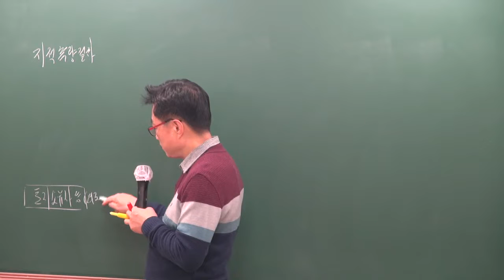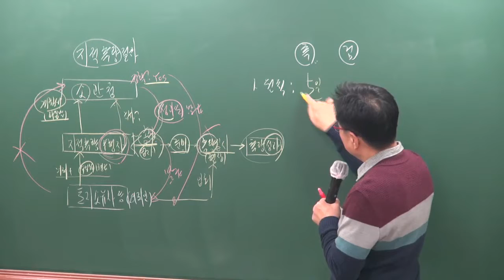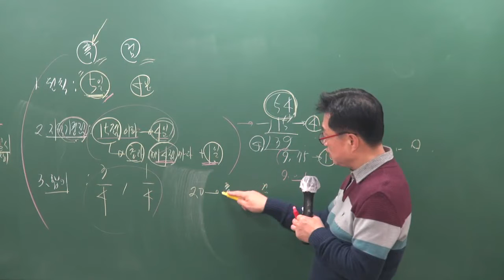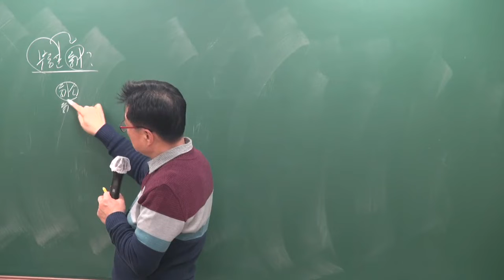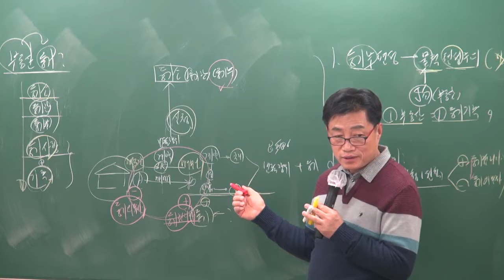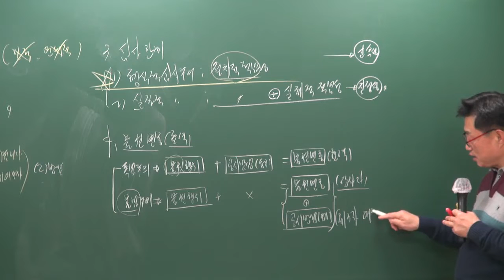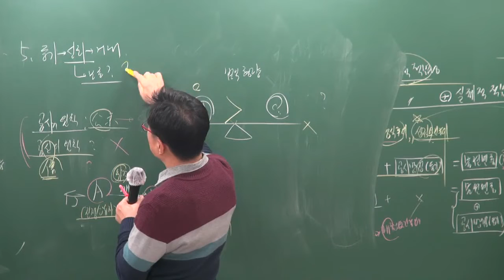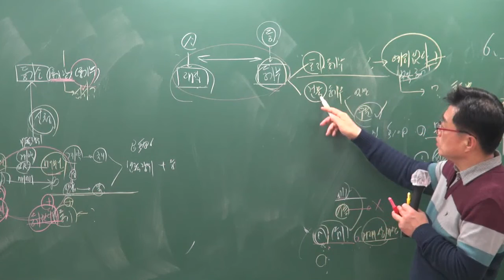[공전무] 2019년 공인중개사 부동산공시법 기본이론 1-9